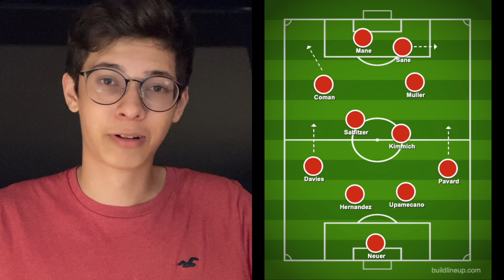Musiala INJURED! Bayern vs Bochum TACTICS, Lineups and Score Prediction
The Bayern Professor's PREVIEW of Bayern's Bundesliga match vs Bochum. Jamal Musiala is injured but who will replace him? How, will Nagelsmann change his tactics accordingly? Will Bayern score many goals like usual?